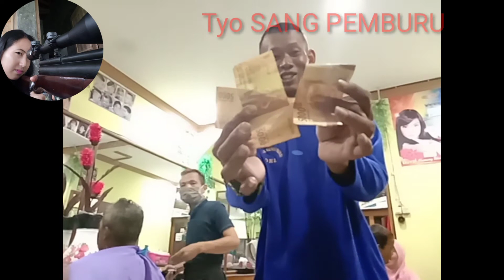Hadiah motor dari istri dan di suruh potong rambut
Dalam keluarga harus saling menghargai dan saling menghormati.
Karena dengan itu keluarga akan bahagia dan sejahtera meskipun hanya berpenghasilan pas Pasan dan di imbangi dengan rasa syukur kepada TUHAN atas karunia-Nya .